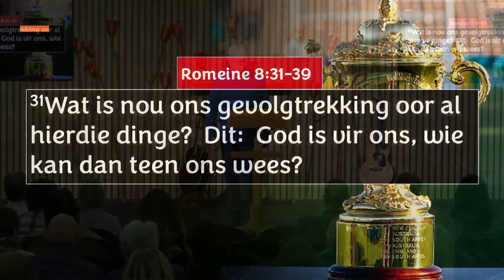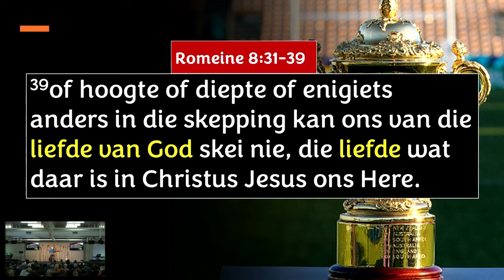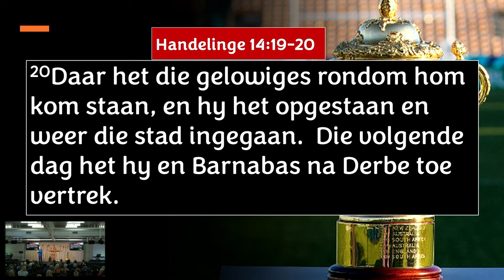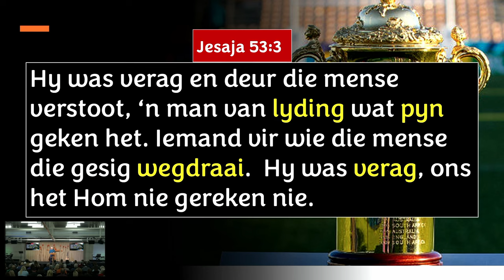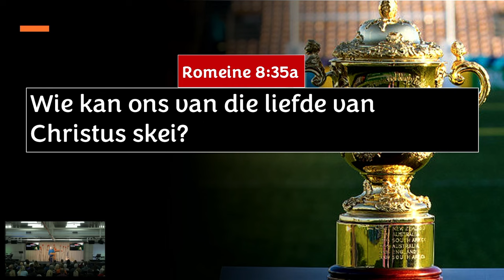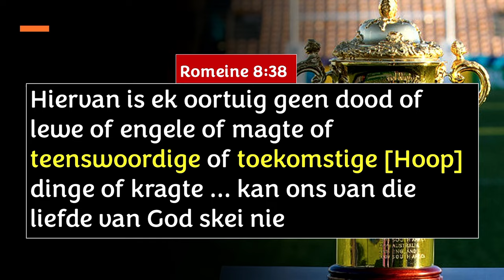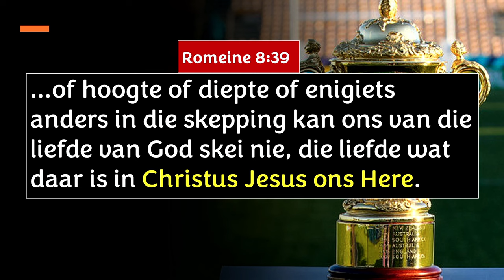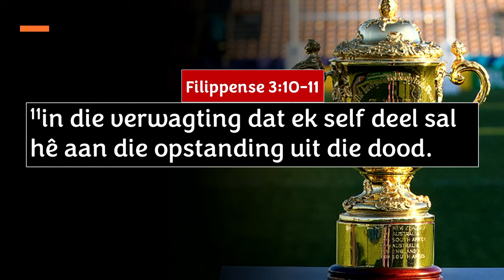Ten spyte van alles, bly ek meer as ‘n oorwinnaar! (Chris Heunis)